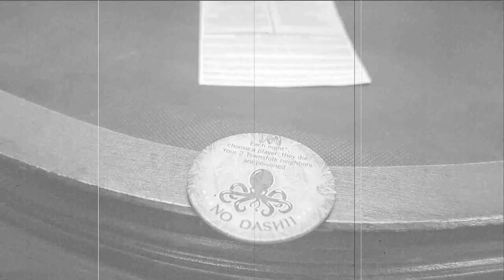Blood on the Clocktower - MAGELINGS GAMES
I am happy to announce that we now will be playing Blood on the Clocktower on the third Saturday each month at MAGELINGS GAMES in Columbia, Missouri.

What is Blood on the Clocktower you may ask?

Blood on the Clocktower is a game of murder and mystery, lies and logic, deduction and deception for five-to-twenty courageous players and one devious storyteller.

A social game played in person, seated in a circle, each player receives either a ‘good’ or ‘evil’ token with their unique character on it. Good players share information to solve the mystery whilst evil players lie about who they are and what they know. The good team wins if they can piece together their knowledge, trust each other, and execute the demon. The evil team wins if the demon can sow distrust, evade detection, and wipe out the village.